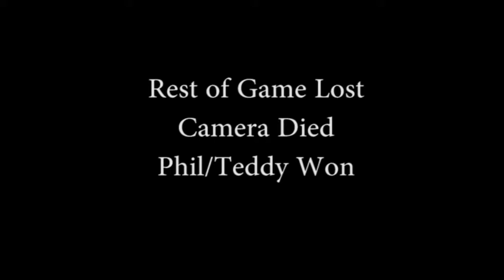Pool Phil Teddy v Rick Robert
Pool   Phil Teddy v Rick Robert south beach volleyball